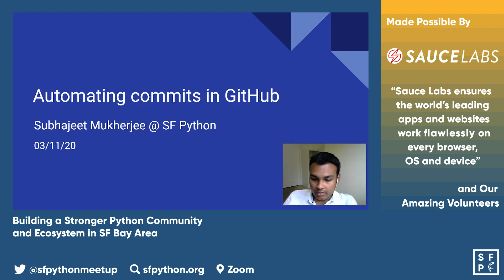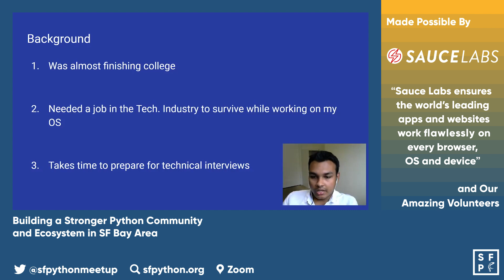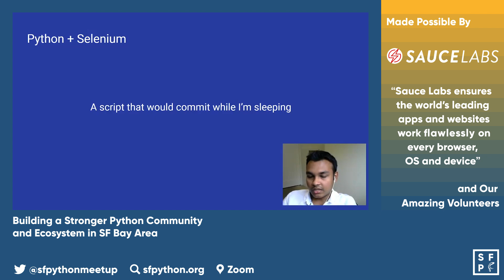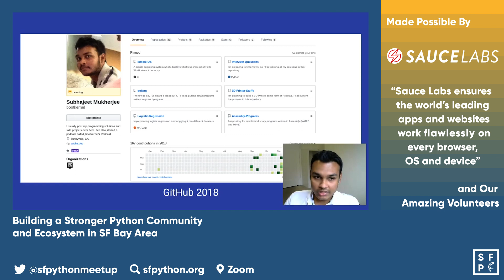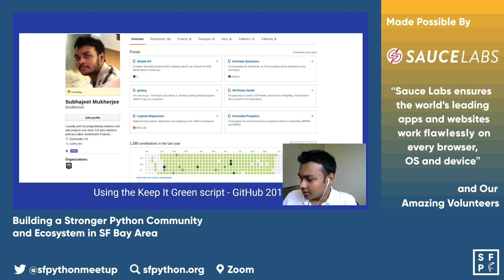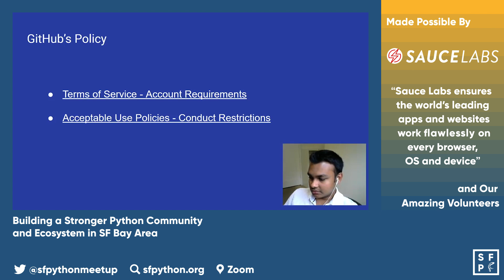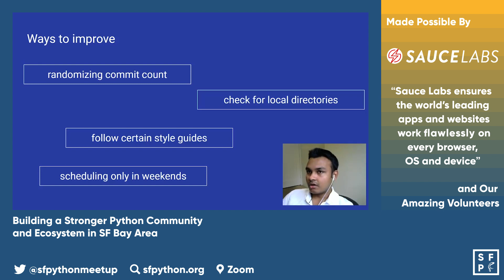Subhajeet Mukherjee - Automating Commits in Github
SF Python Meetup March 11, 2020

Learn how to automate commits in Github with Subhajeet Mukherjee, Founder of The Programming Foundation - Community Support Specialist at BetterHelp.com

Check out SF Python’s meetup page to learn more about upcoming events

Sauce Labs ensures the world’s leading apps and websites work flawlessly on every browser, OS and device. Their award-winning Continuous Testing Cloud provides development and quality teams with instant access to the test coverage, scalability, and analytics they need to rapidly deliver a flawless digital experience.